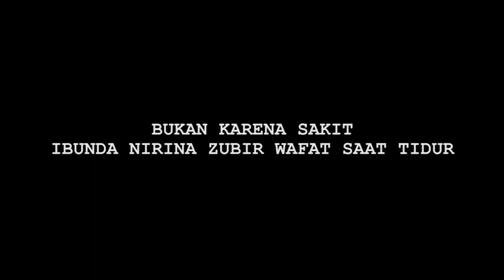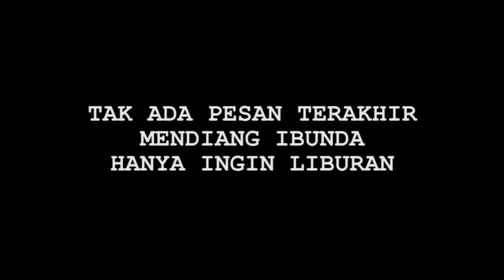Hot News! Sambil Menangis, Nirina Zubir Ungkap Kepergian Ibunda - Cumicam 12 November 2019